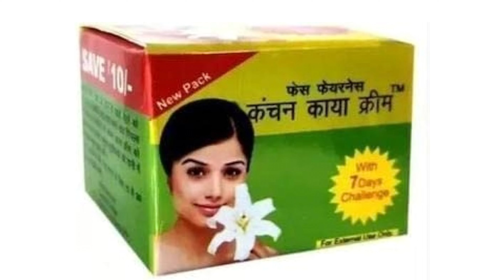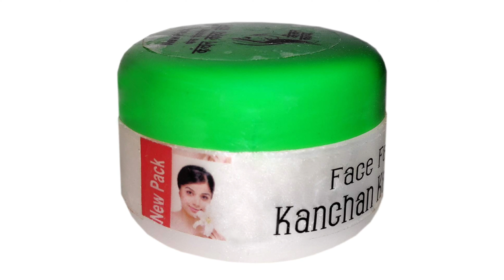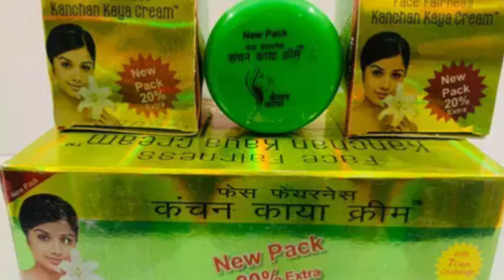7 दिनों में मुँहासे और झाइयों हटाने की क्रीम | Kanchan Kaya Cream | Skin whitening | Pigmentation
कितनी भी पुरानी झाइयां Pigmentation जड़ से खत्म करें, How To Remove Pigmentation, how to remove pigmentation,